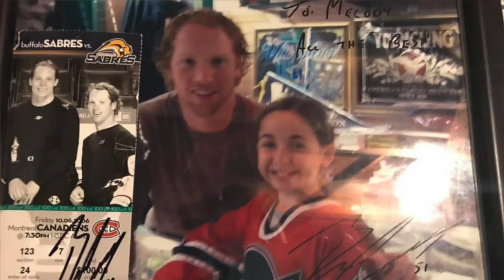Q&A / Future Of The Channel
Q&A time!
Thank you to everyone who sent in questions. I wanted to take the time to allow you guys to get to know me a little bit better, and thank everyone who has followed along with me on this fun little journey.

Go Sabres, Go Bills

- Mel